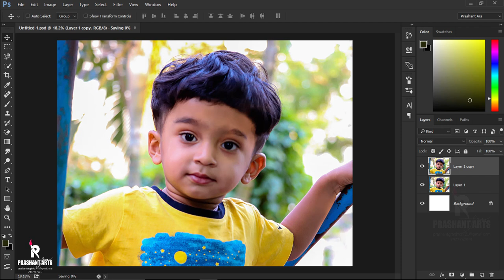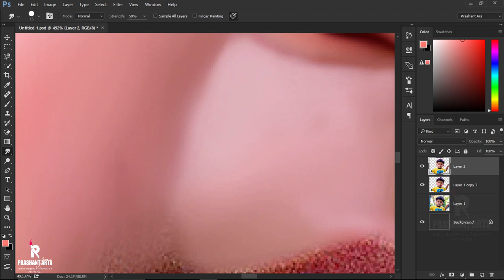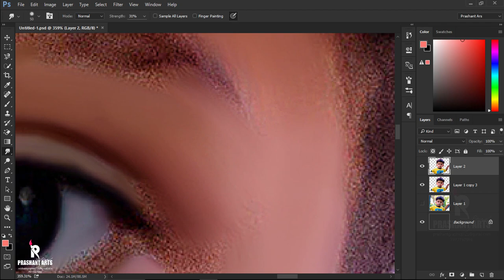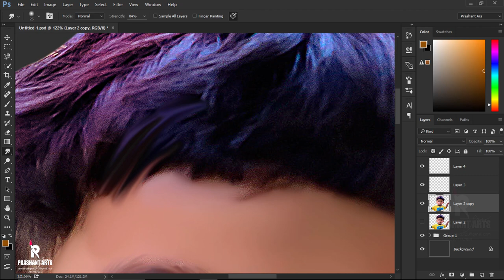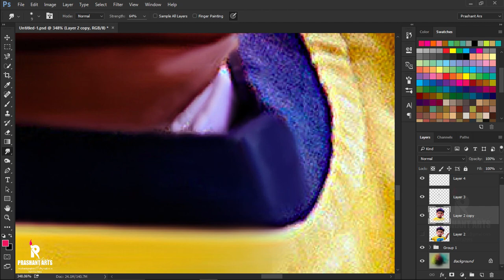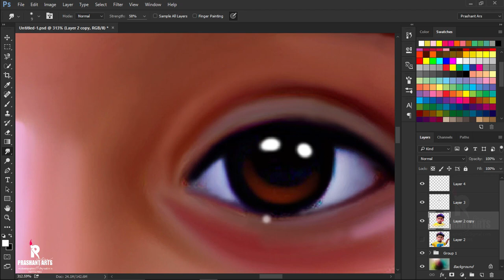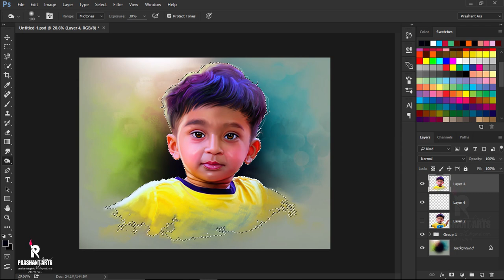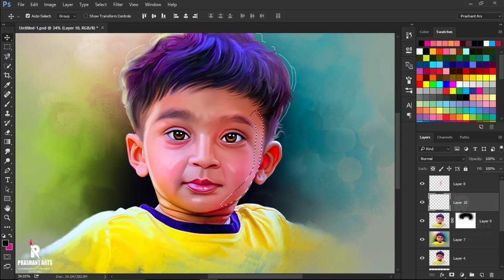Digital Painting timelaps video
Hii friends

Due to mouse cursor non- visiblity at long duration Videos,
I have made this video in timelapse mode,

1. Digital painting course in Hindi
2. Pre Wedding Couple Course 0.2 In Hindi
3. Elephant Ride Course 0.1 In Hindi

Smudge brush download link